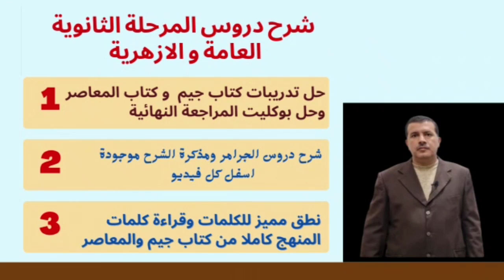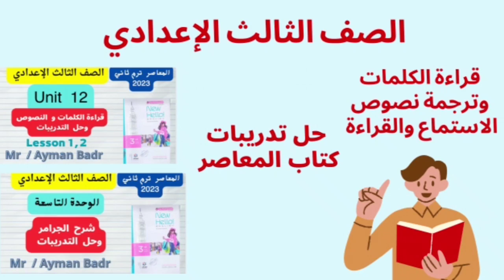قناة مستر ايمن بدر لشرح مناهج اللغة الإنجليزية للثانوية العامة. english هدفنا_التميز. ✨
قائمة التشغيل الخاصة ب الصف الثاني الثانوي

قائمة التشغيل الخاصة ب الصف الثالث الإعدادي الترم الثاني

فيس بوك

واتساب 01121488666